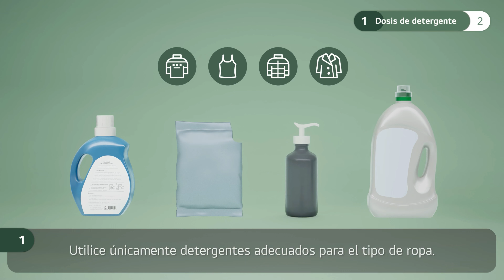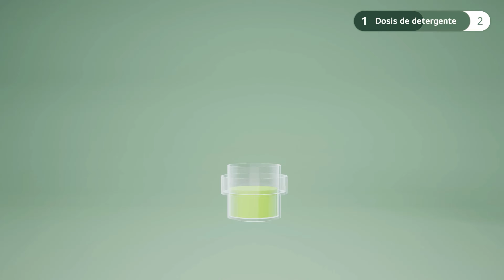LG Servicio - Lavadora - Carga Superior, Agregar detergente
En este video te mostraremos como usar el detergente en tu lavadora LG de carga superior por primera vez. Recuerda que este video es informativo. Es importante que verifiques la información detallada para tu producto en el manual de usuario antes de iniciar el uso del mismo. Por favor mira todo el video antes de empezar.